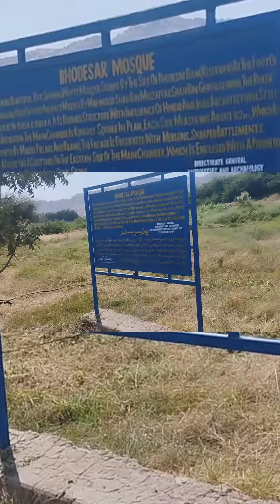BHODESAR MASJID. My vilog all masjid review. dilshad saqi